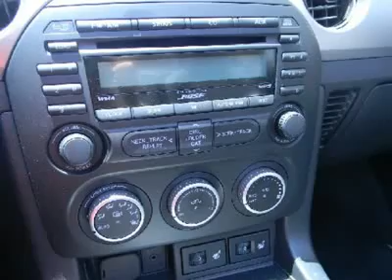2009 MAZDA MX-5 MIATA Costa Mesa, CA A2561333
2009 MAZDA MX-5 MIATA Costa Mesa, CA
Stock# A2561333

CERTIFIED VEHICLES QUALIFY FOR SPECIAL RATES THROUGH NMAC,WARR IS EXT TO 100K.---CONNELL NISSAN RENTS--- VERSA,ALTIMA,ELECTRICLEAF,AND NV COMMERCIAL VAN.CALL DAILY,WEEKLY AND MONTHLY. CALL FOR RATES